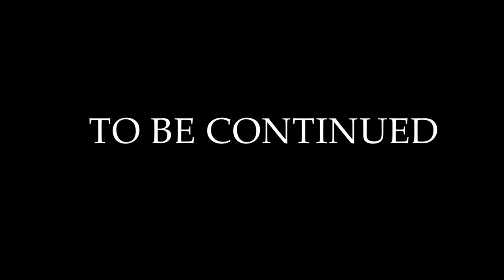PART 2 MGA GINAGAWA NG PGIN SA IPINAPATUPAD NA ECQ - Provincial Treasurer Josephine Prieto Calajate